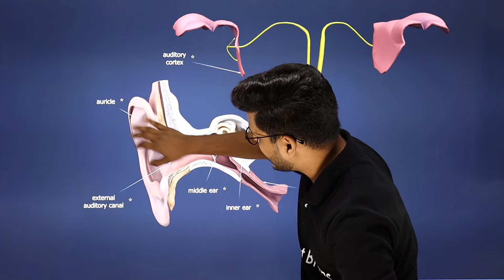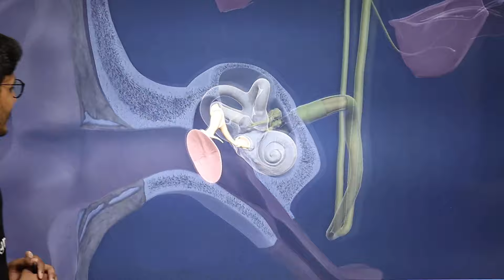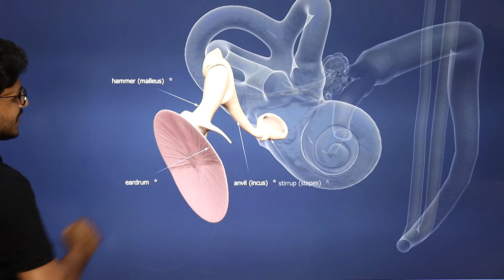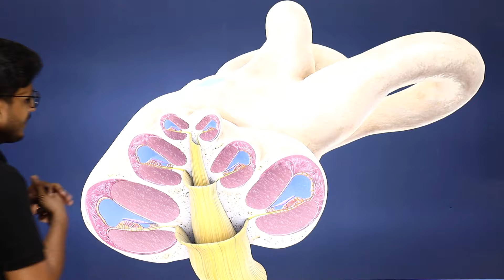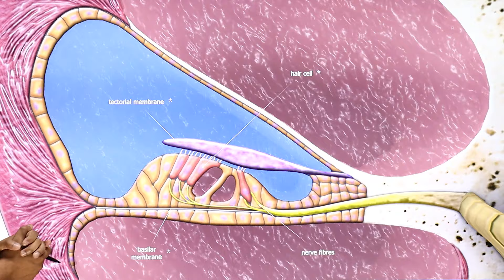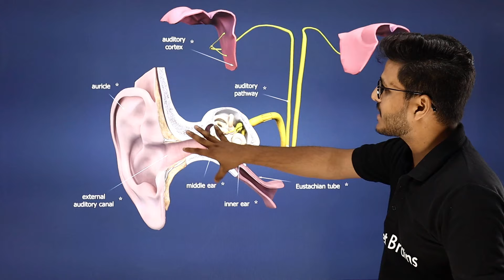Inside the Ear Canal | Ear Anatomy | कान की संरचना | जानिए कान कैसे सुनता हैं? (3D Animation) 🤩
✔️ Topic Name: Inside the Ear Canal | Ear Anatomy | कान की संरचना | 3D Animation | जानिए कान कैसे सुनता हैं?
✔️ Topics Covered In This Video (By Sandeep Sir): कान की अंदरूनी खाड़ी में घुसिए और कान की संरचना को समझें। इस 3D एनीमेशन वीडियो में हम आपको कान की संरचना के रहस्यमयी सच्चाई के बारे में बताएंगे। जानिए कैसे कान अपने आप में एक अद्वितीय ध्वनि प्रोसेसर है और कैसे यह हमें ध्वनि को सुनने में सहायता करता है। इस रोमांचकारी यात्रा में आप तीन आयामी एनीमेशन के माध्यम से आपके कान की रचना को समझेंगे। अब देखें और जानें कि कान कैसे सुनता हैं!

मैग्नेट ब्रेंस हिंदी एक ऑनलाइन शिक्षा मंच है जो आपको कक्षा 7 वीं से कक्षा 12वीं तक एनसीईआरटी/सीबीएसई पाठ्यक्रम-आधारित मुफ्त पूर्ण पाठ्यक्रम प्रदान करने में मदद करता है ताकि आप अपने शैक्षणिक करियर में दी जाने वाली किसी भी और सभी परीक्षाओं में अच्छा प्रदर्शन कर सकें।

मानव कान की संरचना और कार्य
मानव कान का नामांकित चित्र
Ear diagram
Kan ki sanrachna
मानव कान की आंतरिक संरचना
Middle ear
Structure of human ear
Human ear structure and function